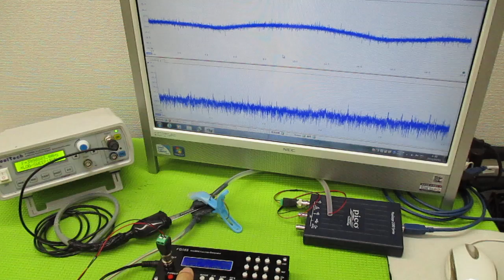オリジナル超音波プローブの「発振・制御」技術